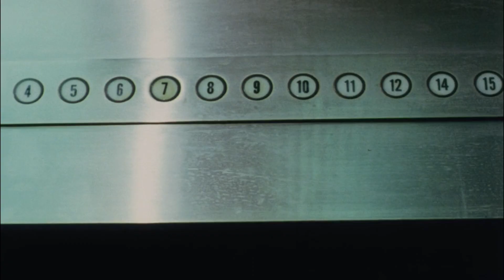CHERRY PIE ∆ Shivers 1975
A venereal parasite causes an outbreak of bizarre behavior in an isolated apartment complex.

"Shivers"
directed by David Cronenberg
1975 Canada